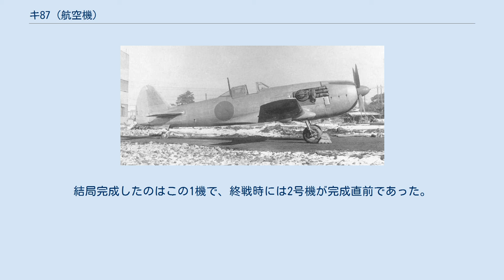キ87 (航空機)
キ87 駐機中のキ87。
機首の横に排気タービンが露出している キ87は、第二次世界大戦中に計画された日本陸軍の試作戦闘機。
開発・製造は中島飛行機。
 防空・制空・襲撃など、あらゆる任務に使用可能な万能戦闘機として開発された四式戦闘機「疾風」（キ84）は、行動半径400 km（1.5時間）の要求であったが、より航続距離（2時間）も長く、かつ、高高度の戦闘に耐えうる戦闘機としてキ87が1942年（昭和17年）に試作開始され、試作機3機と増加試作機7機が発注された。
当初の予定では1945年（昭和20年）4月には10機とも完成させる予定だったが、キ84の開発が優先したことと新機軸を多く盛り込んだ機体だったため、実機の完成は計画より大幅に遅れて1945年2月になった。
 本機は、機首右側面に大型排気タービンを備えて高々度の性能向上を目指した。
これは、被弾した時の燃料漏れによる火災を防ぐためだったが、テスト時には排気タービンの過熱問題により、ただでさえ不調だったエンジンに悪影響を与えた。
このため増加試作機では、他の多くの機種同様機体下面に排気タービンを設置する形にすることも検討されていたという。
 主脚は90度回転し後方に引き込み式としたのも本機の特徴だったが、これは翼内に大口径機関砲や燃料タンクのスペースを設け、前縁部切り欠きを設けないための工夫であった。
しかし、当時の日本の技術力ではこのような複雑な構造を実用化できず、脚の動作不良のため5回のテスト飛行では脚を出したままの状態であった。
また、重武装、重装甲の機体で、機体の全備重量は約6.1 tという日本の単発戦闘機としては異例の巨体となった。
 試作1号機のテスト中は、エンジンの不調、排気タービンの過熱問題、主脚の動作不具合に悩まされ、5回のテスト飛行を実施しただけでそのまま終戦を迎えた。
ただし、操縦性は悪い癖もなくキ84よりも感じがよい機体ではあったという。
結局完成したのはこの1機で、終戦時には2号機が完成直前であった。
本機は、中島において試作された最後の戦闘機となった。
 中島　キ87 出典：野沢正 『日本航空機総集 中島篇』 134頁。
 （データは推算値）